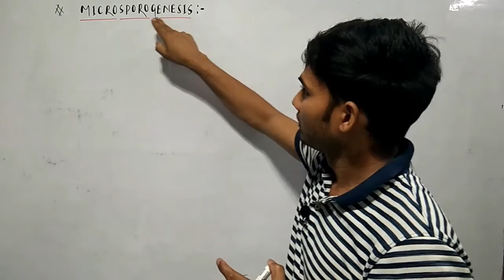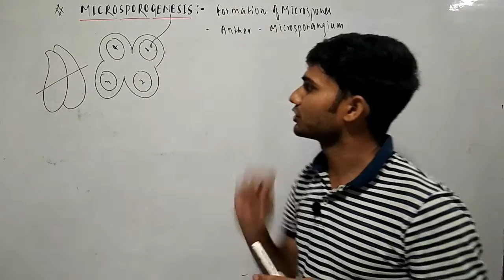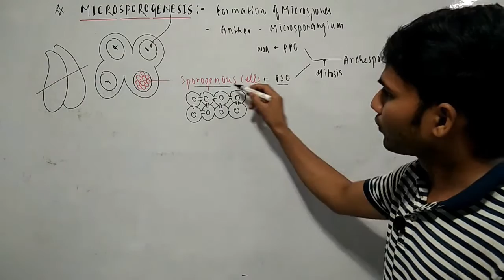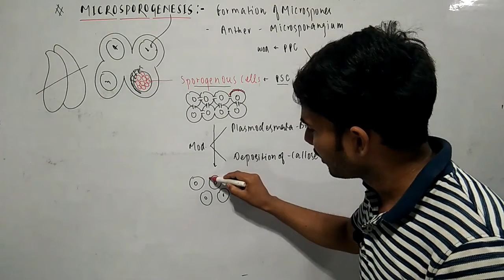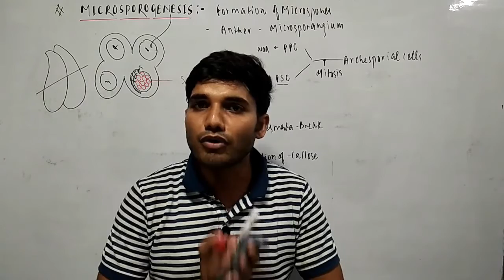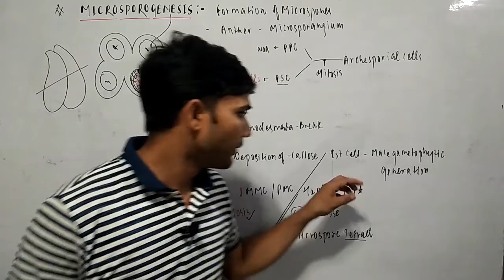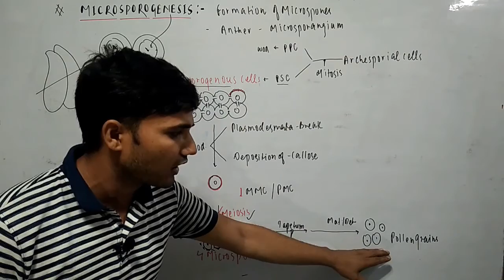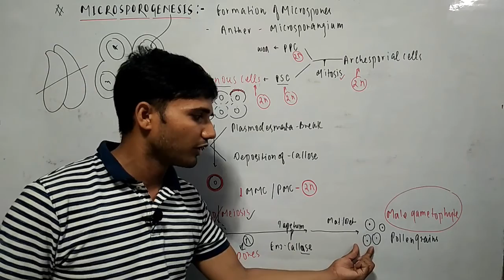Microsporogenesis : Sexual Reproduction in Flowering Plants (Male Reproductive system)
BIOLOGY for Class - XI, XII - CBSE & ISC Boards | NEET | AIIMS
Chapter-2
Sexual Reproduction in Flowering Plants
Male reproductive System - Microsporogenesis